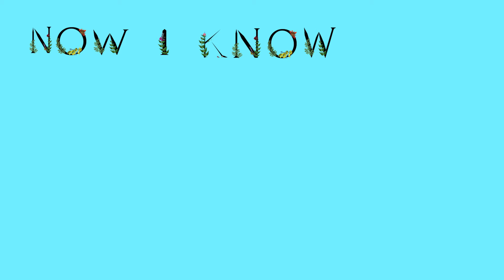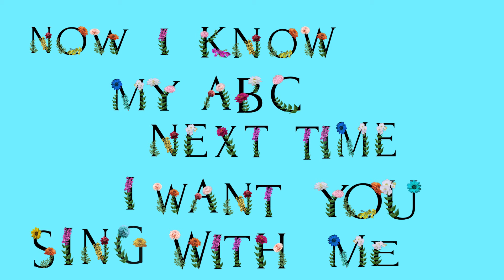Best ABC Song. Alphabet Song For Kids. Learning The Abc Phonic Song For preschool toddler.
.ABC phonic song for kids.

ABC song for kids.ABC Song | Learn ABC Alphabet for Children | Education ABC Nursery Rhymes

 ABC Alphabet Song Lyrics:
 Now I know my a bc
Next time won't you sing wit me